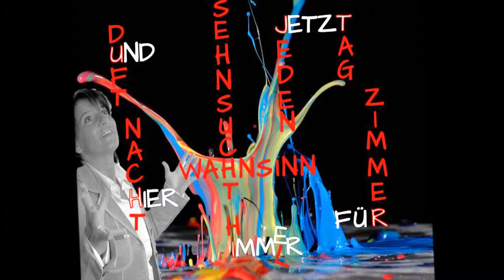Beatrice Egli Jetzt und hier für immer ( Cover Corina Sommer)